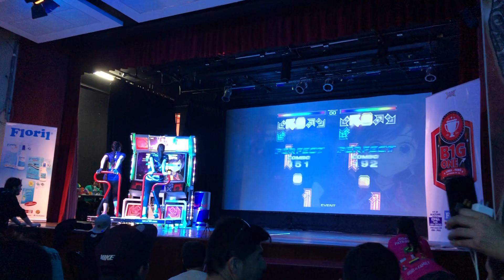Clae en Big One 2019 - Eve - Papasito (S20)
2° Ronda Big One 2019 - Speed Single
Player: Eve
Lugar: ICPNA, Lima, Perú.